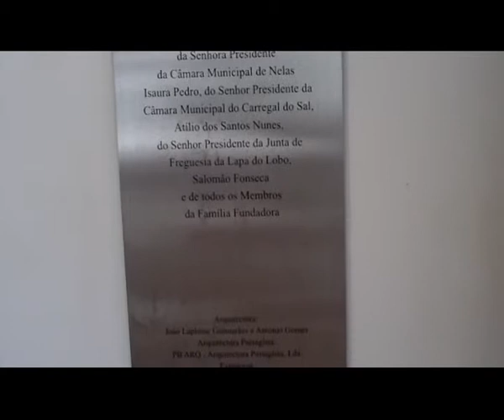Exposição de Pintura Aires dos Santos.MPG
Está patente ao público na Fundação Lapa do Lobo, a Exposição de Pintura do Nosso Pintor Canense Aires dos Santos. Podendo ser vista durante o mês de Março.